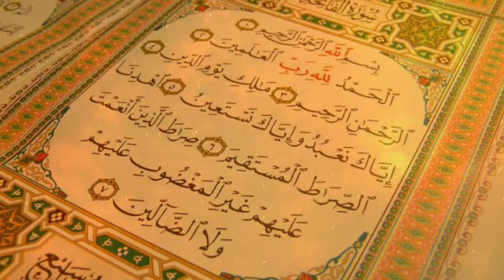SURAH FATIHA KA KHULASA - Maulana Saqib Raza Mustafai